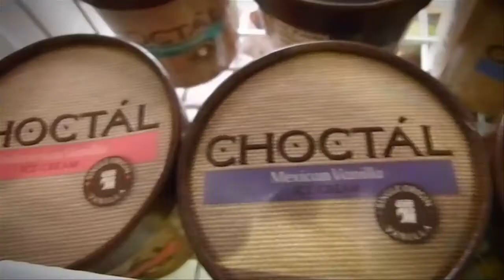Choctal Video Contest 35 PICK ME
Choctal Video Contest :35 Sec Web Campaign that proves Choctal is the premium, single sourced, gourmet ice cream for any occasion.